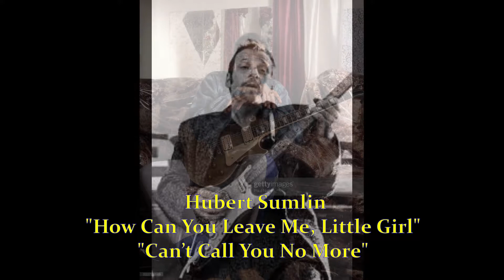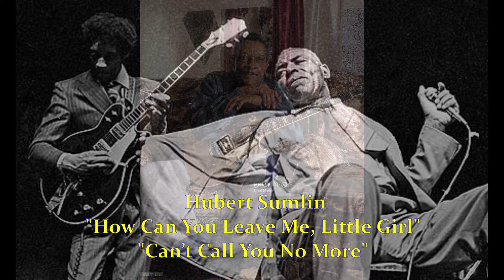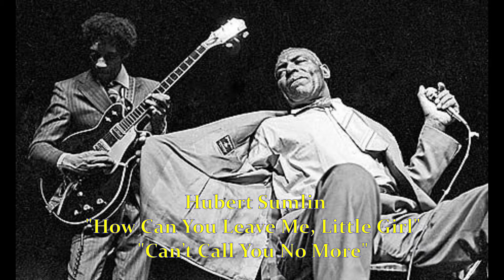■ Hubert Sumlin - "How Can You Leave Me, Little Girl" " Can’t Call You No More"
◇ How Can You Leave Me, Little Girl?
Hubert Sumlin - guitar, vocals
Ronnie Earl - guitar,

◇ Can’t Call You No More
Mighty Sam McClain - vocals
Ronnie Earl - guitar
Michael Ward - bass
David Maxwell - piano
Jerry Portnoy - harmonica
Bob Enos - trumpet
Greg Piccolo - tenor sax, vocals
Doug James - baritone sax
John Rossi - drums

rec. October 1986 at Newbury Sound Boston
[Hubert Sumlin’s Blues Party:
Shout! Factory DK 31156]

"Your Favored Songs of "African American Roots"